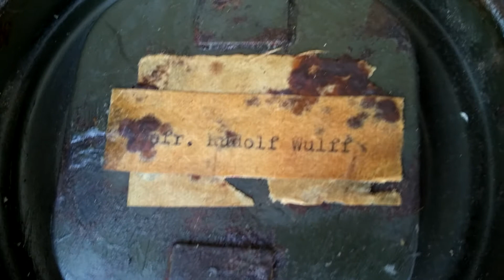MASCHERA ANTIGAS TEDESCA DELLA 2^GUERRA M. 31 - 1 - 2015.